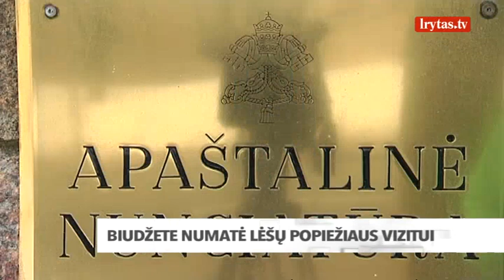Arkivyskupas Gintaras Grušas: „Popiežius atvyksta duoti vilties“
Vatikanas oficialiai patvirtino, kad Popiežius Pranciškus su valstybiniu vizitu Lietuvoje lankysis rugsėjo 22–23 dienomis. Pirmiausia jis Vilniuje susitiks su Prezidente Dalia Grybauskaitė. Šventasis Tėvas taip pat susitiks su tikinčiaisiais, jaunimu, neįgaliaisiais, nuo sovietinių represijų nukentėjusiais tremtiniais ir politiniais kaliniais bei Holokaustą išgyvenusiais žydų tautos atstovais. Popiežius aplankys Aušros Vartų koplyčią ir Genocido aukų muziejų, antrąją vizito dieną Kaune aukos Mišias. Arkivyskupas Gintaras Grušas sako, kad pagrindinis popiežiaus tikslas susitikti ne su valdžia, o su tikinčiaisiais.